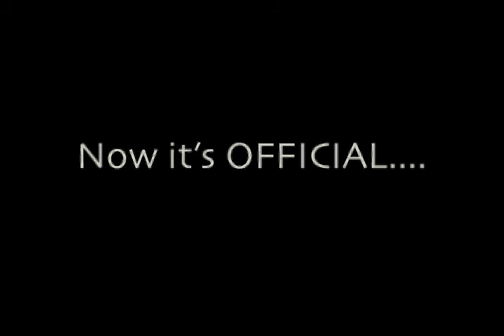Oliver Bike no training wheels...CRASH in the end!!!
Kids make you want to start life over, said Mohammed Ali.  Watch 4-year old Oliver ride a bike (two wheels) for the first time.  Can you remember the joy and freedom when you lost the training wheels?  Watch it to the end...he's crashes into a basketball pole!  He's pretty tough, though.  This kid's pure joy definitely makes this adult want to start life over!